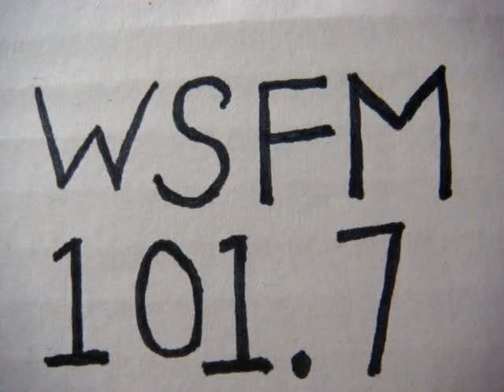No 972 Your song with Richard Mercer. 4 November 2014